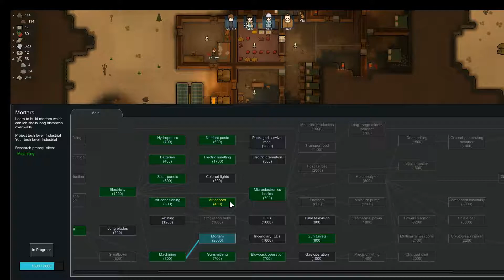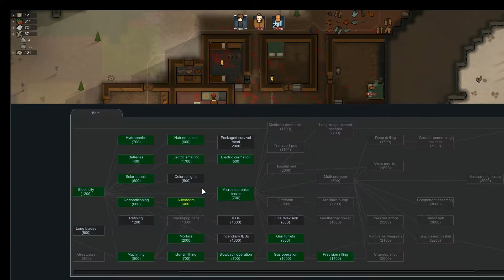RimWorld - House of Horror - Vanilla - Ep 5 - Lets Play Gameplay Stream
The game generates a whole planet from pole to equator. You choose whether to land your crash pods in a cold northern tundra, a parched desert plain, a temperate forest, or a steaming equatorial jungle. Different areas have different animals, plants, diseases, temperatures, rainfall, mineral resources, and terrain. These challenges of surviving in a disease-infested, choking jungle are very different from those in a parched desert wasteland or a frozen tundra with a two-month growing season.

People in RimWorld constantly observe their situation and surroundings in order to decide how to feel at any given moment. They respond to hunger and fatigue, witnessing death, disrespectfully unburied corpses, being wounded, being left in darkness, getting packed into cramped environments, sleeping outside or in the same room as others, and many other situations. If they're too stressed, they might lash out or break down.

Wounds, infections, prosthetics, and chronic conditions are tracked on each body part and affect characters' capacities. Eye injuries make it hard to shoot or do surgery. Wounded legs slow people down. Hands, brain, mouth, heart, liver, kidneys, stomach, feet, fingers, toes, and more can all be wounded, diseased, or missing, and all have logical in-game effects. And other species have their own body layouts - take off a deer's leg, and it can still hobble on the other three. Take off a rhino's horn, and it's much less dangerous.

You can repair body parts with prosthetics ranging from primitive to transcendent. A peg leg will get Joe Colonist walking after an unfortunate incident with a rhinoceros, but he'll still be quite slow. Buy an expensive bionic leg from a trader the next year, and Joe becomes a superhuman runner. You can even extract, sell, buy, and transplant internal organs.